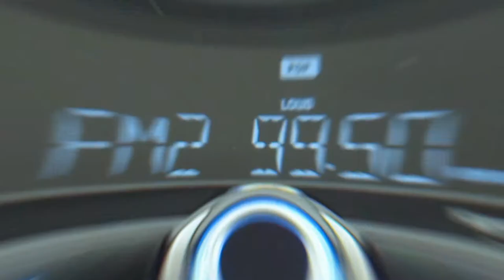Toyota Hiace 1